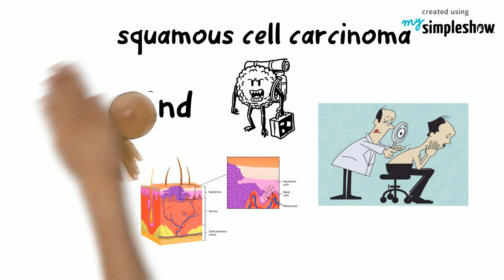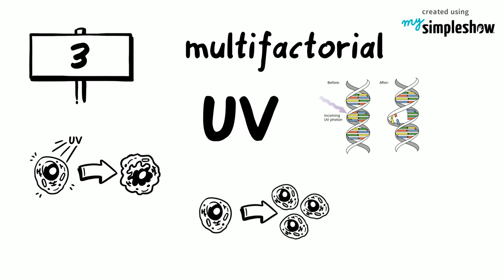Sun And Squamous Cell Carcinoma Of The Skin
Cooling down and avoiding exposure to the sun, are keys to avoiding skin burns, heat stroke or what’s even worse, skin cancer.

This video was produced by volunteer author: Jevelin P. Jemenes, Florida International University, Herbert Wertheim College of Medicine, Molecular and Biomedical Sciences Graduate Student

This video was produced in the context of the "Good Health & Wellbeing" Campaign in cooperation with Prof. Dr. Aileen M. Marty M.D., FCAP

Director, FIU Health Travel Medicine Program and Vaccine Clinic Commander, Emergency Response Team Development

Professor, Infectious Diseases, Dept of Humanities, Health and Society, Herbert Wertheim College of Medicine

Voting Member, Presidential Advisory Council on Combating Antibiotic-Resistant Bacteria (PACCARB)

Responsibility for the accuracy of the content provided resides solely with the authors.